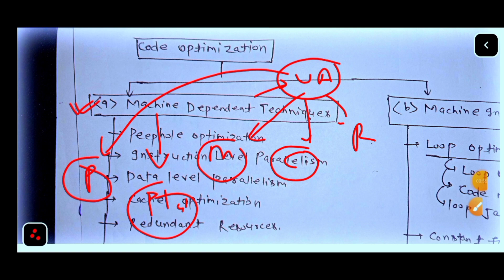L-36 Compiler Design Unit 5|Code Optimization|compiler design Important Question Unit 1,2,3,4,5|Aktu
compiler design important question aktu
compiler design important Topic unit wise

BY Ashutosh chaturvedi.

CFG (Context free grammar) in toc |Context free grammar in compiler design |Automata

human computer interaction important questions hci human computer interaction important questions.